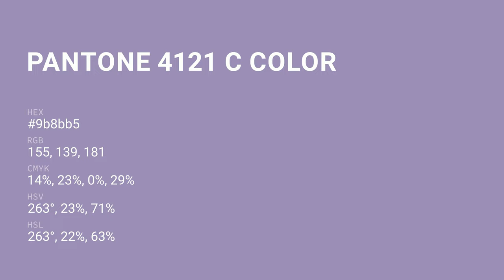color 9b8bb5 hex color - Violet color - Warm color 9b8bb5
What color is ? 9b8bb5 hex color - Violet color - Warm color 9b8bb5

Hex 9b8bb5 Color Code is also known as color.

Hex 9b8bb5 Color code in RGB color code model is created after adding 60.78% red color, 54.51% green color and 70.98% blue color.
Hex 9b8bb5 Color code in CMYK color (process color) code model is generated after subtraction of 14% cyan, 23% magenta, 0% yellow and 29% black.